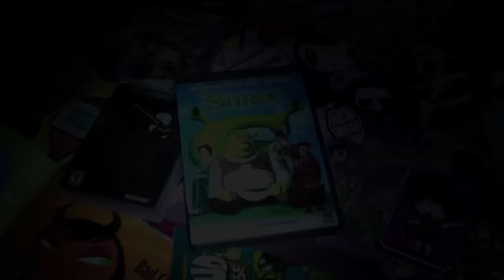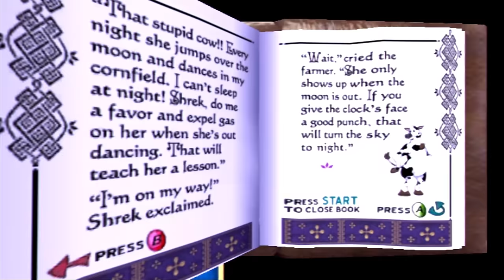Shrek's First Game on Xbox & Gamecube (+13)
Shrek's First Game on Xbox (+13) Gamecube. I'm Pan-Pizza Driver of RebelTaxi

Top 10 Cartoon Games that need a Remaster Rehydrated